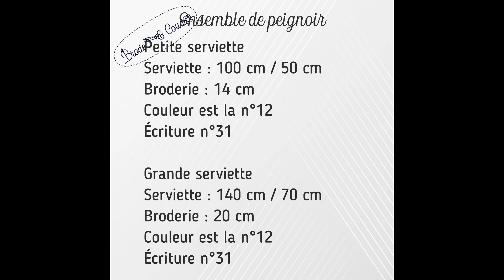Broderie : Sur petite et grande serviettes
Petite serviette
Serviette : 100 cm / 50 cm
Broderie : 14 cm
Couleur est la n°12
Écriture n°31

Grande serviette
Serviette : 140 cm / 70 cm
Broderie : 20 cm
Écriture n°31